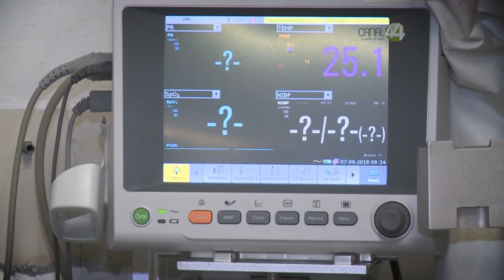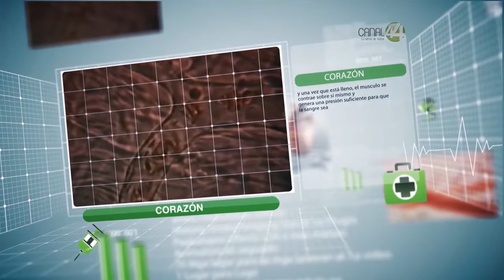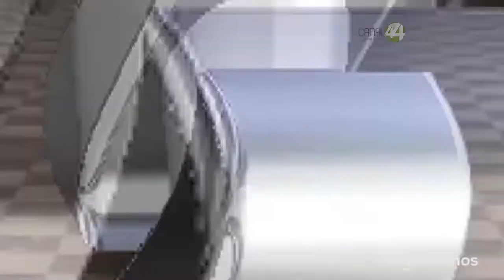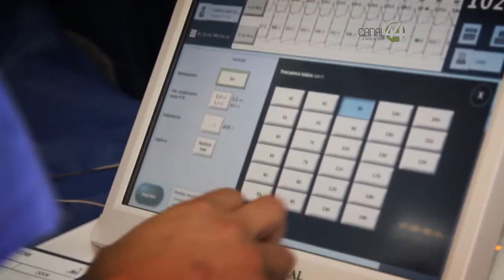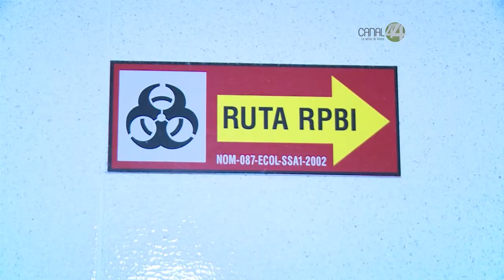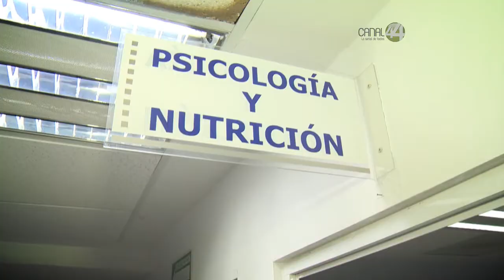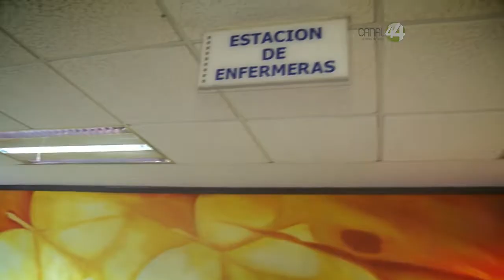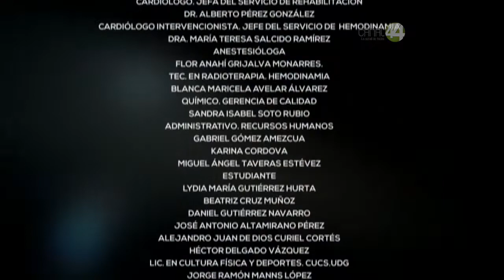Centinelas de la salud: El camillero - Capítulo 12